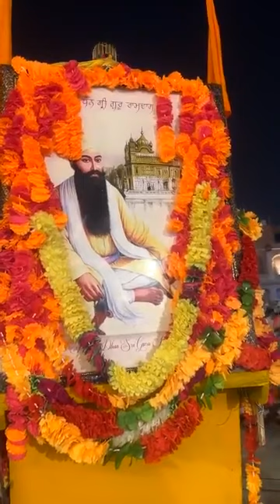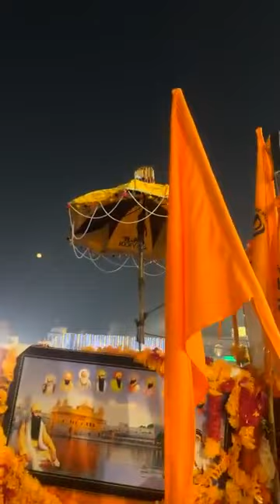Guru Ramdas Ji's Prakash Purab May Guru Ji inspire you to achieve all your goals ।dhangururamdasji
My dream is to make videos of Gurdwara Sahib of all these countries and let people see the historical Gurdwara Sahib.

Afghanistan, Aland Islands, Albania, Algeria, American Samoa, Andorra, Angola,